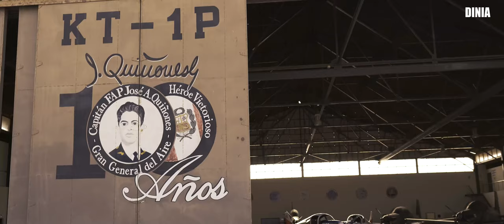Video Clip FAP: Gloria 🛫 "TRIBUTO A QUIÑONES"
VideoClip 👩🏻‍✈️👨🏻‍✈️Hoy te rendimos tributo Caballero del Aire! Orgullosos de ser herederos de tu Gloria 🇵🇪